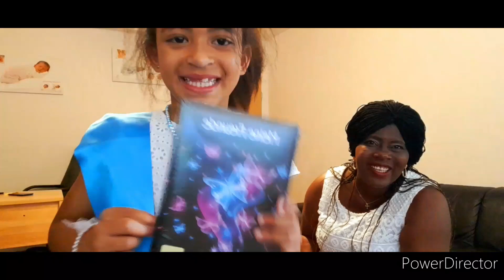Ella birthday gift 🎁 +Thanksgiving